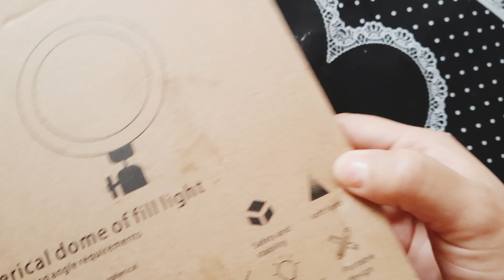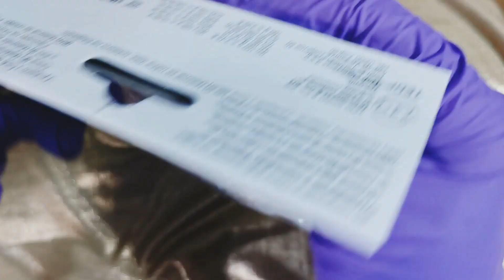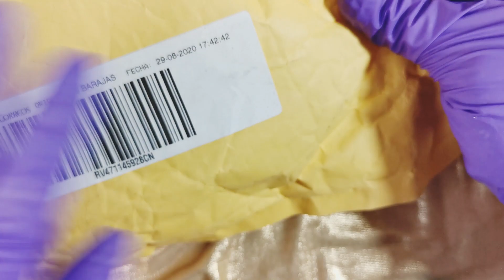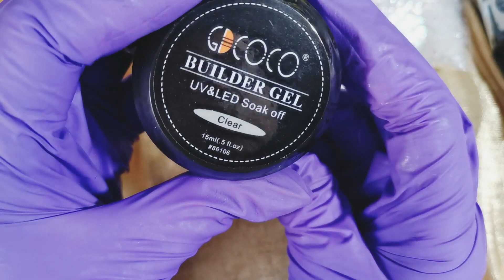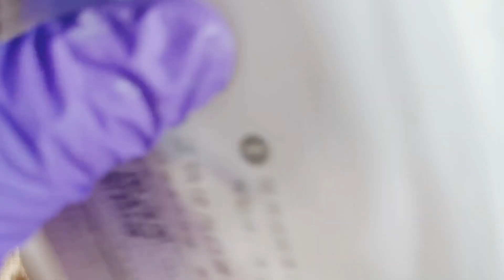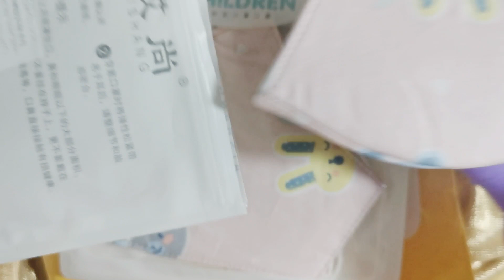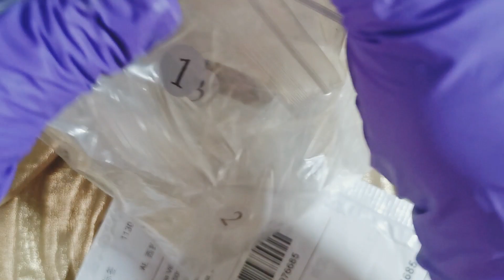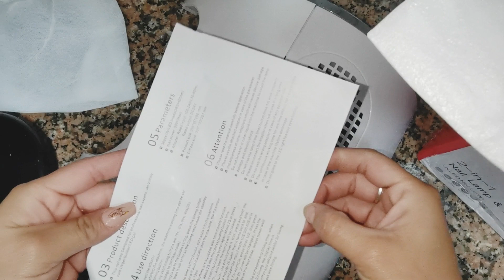compras más extractor 2 en 1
Soy la creadora de mis vídeos 100%
así que dispongo de los derechos copyright
es decir se adapta a los derechos de autor en la era digital para mayor protección de autores y artistas

Categoría

Nails arts

Estoy en Instagram como @passionfornailsss. Instala la aplicación para seguir mis fotos y vídeos.

Categoría

Nails arts